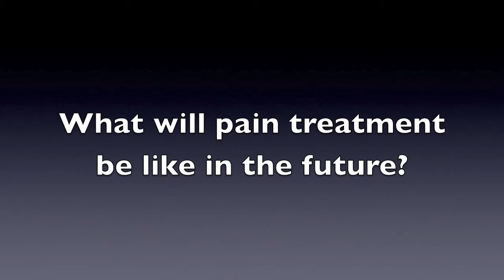Mary Heinricher Talks About Her Research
Oregon Health & Science University researcher and pain expert Mary Heinricher, Ph.D. talks about the role of pain. She also talks about her research on the subject.

Pain is a major issue that will be discussed during the 2011 OHSU Brain Awareness Season lecture series.